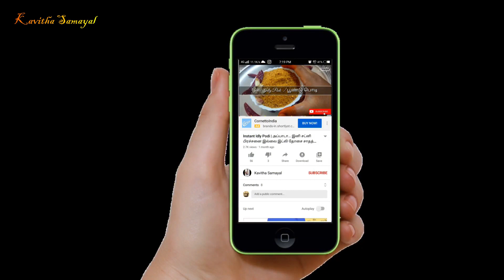காரசாரமான மிளகாய் பஜ்ஜி இப்படி செய்து பாருங்க / Milagai bajji recipe in Tamil/Kavitha Samayal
Milagai bajji recipe in Tamil /காரசாரமான மிளகாய் பஜ்ஜி இப்படி செய்து பாருங்க / Kavitha Samayal

Ingredients
Salt.  1tspn
Turmeric powder 1/4 tspn
Asafoetida
Green chilly